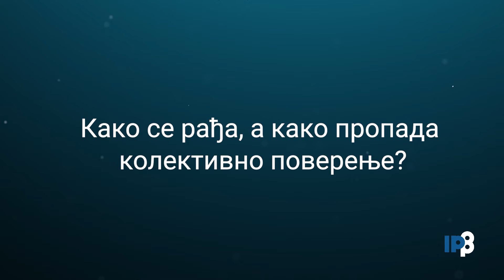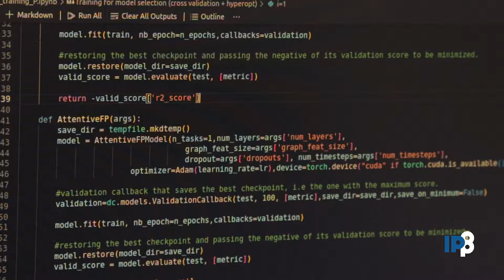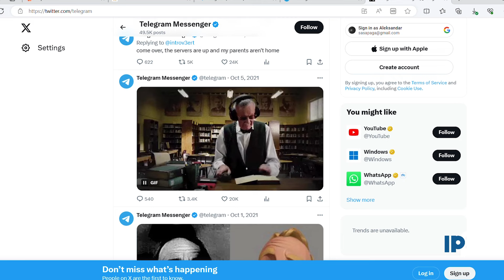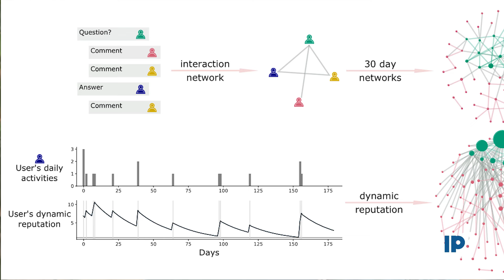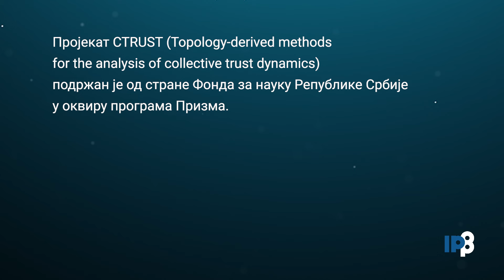Kako se rađa, a kako propada kolektivno poverenje? - POGLED U FIZIKU - Institut za fiziku u Beogradu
Šta je to kolektivno poverenje? Kako ono nastaje u online zajednicama, a zbog čega se u određenim okolnostima razgrađuje? Na Institutu za fiziku u Beogradu sprovodi se projekat u oblasti socijalne fizike koji traga za odgovorima upravo na ova pitanja. U projektu, finansiranom od strane Fonda za nauku Republike Srbije kao partnerske ustanove učestvuju i Institut Vinča i Filozofski fakultet Univerziteta u Novom Sadu.
Proizvodnja: Institut za fiziku u Beogradu
Beograd, 2024.